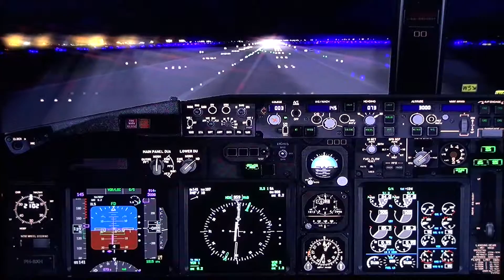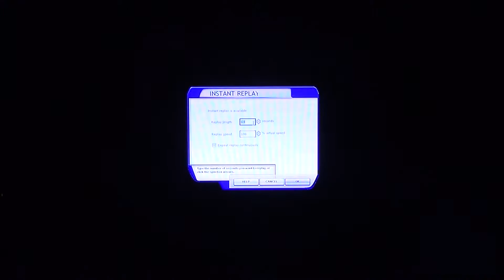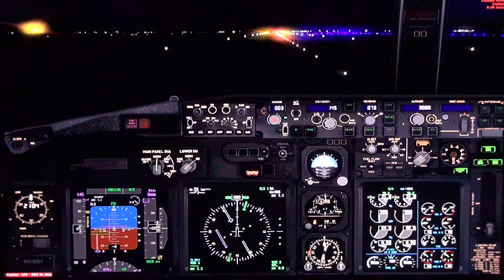FSX-SE//ATERRIZAJE TORMENTA NOCTURNA-STORM NIGHT LANDING-//-Boeing 737-800NGX (PMDG)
Aterrizaje nocturno con el avión Boeing 737-800NGX. FSX Steam Edition con los escenarios de FTXGlobal y FTXVector.